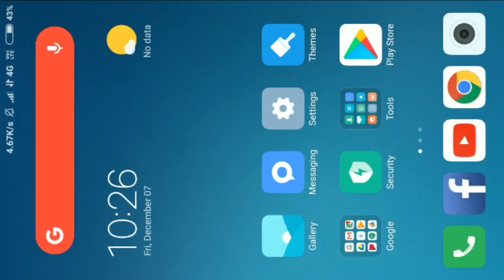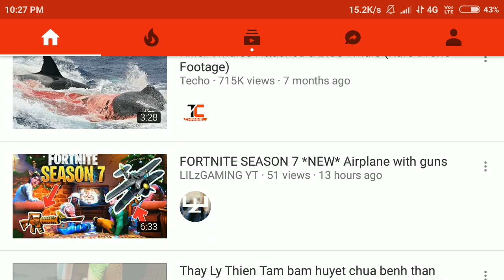YouTube | How To Get Older Version YouTube App in Any Android Mobile | YouTube Old Version App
Related queries solve -
How to get older version of youtube app
How to get older version of youtube
How to get older versions of apps
How to get older versions of apps android
Get back the old Version YouTube
How to get old version of youtube
Old YouTube layout
How to get old YouTube layout
Older versions android apps